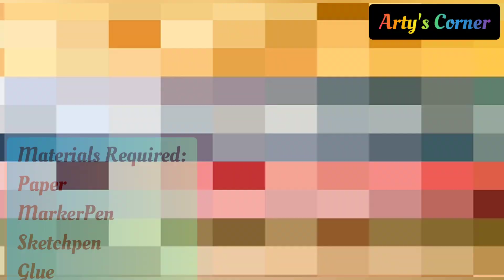Cute gifts idea / Easy & Beautiful Gift Idea / Easy Gift Wrapping / PAPERCRAFT/ Friendship Day Gifts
Cute gifts idea for kids /Paper gifts idea /Origami mini gifts/Easy Origami Mini gifts

Hi Friends, let's make this cute  little gifts with just paper. It's fun to make and sooo cute.